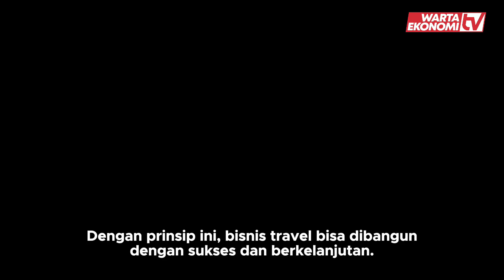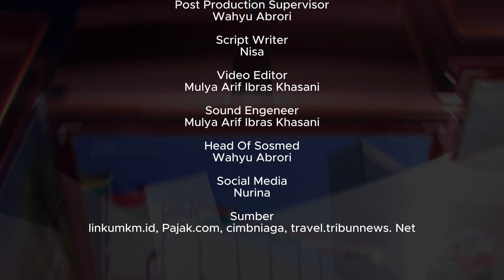Langkah Sukses Memulai Bisnis Travel dari Nol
Memulai bisnis travel and tour adalah kesempatan bagus bagi generasi muda untuk mengubah passion menjadi pendapatan.